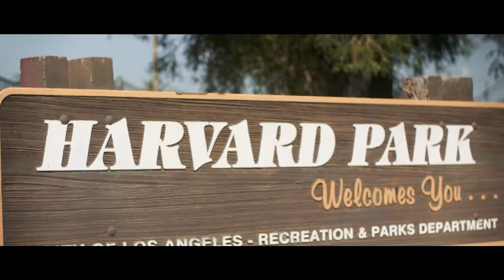Ron Saunders Jr x DP Reel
A montage of cinematography produced by award winning filmmaker Ron Saunders Jr.
Cinema Styles specializes in: Film Production, Boutique Wedding Cinema and New Media.

Ron Saunders Jr.

- Time To Press Play -